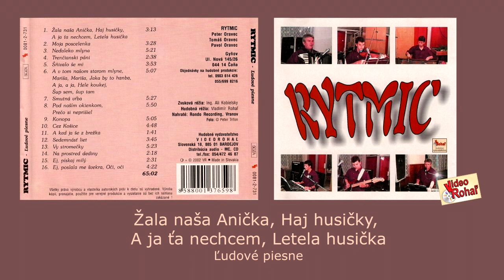RYTMIC 1, Žala naša Anička, Haj husičky, A ja ťa nechcem, Letela husička, Slovenské ľudové piesne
Hudobná skupina RYTMIC z obce Giňov (rok2002):
Peter Oravec, Tomáš Oravec, Pavol Oravec
Zvuk Ing. Ali Kobielsky
Hudobná réžia Vladimír Rohaľ
Výber piesní a dramaturgia - skupina Rytmic